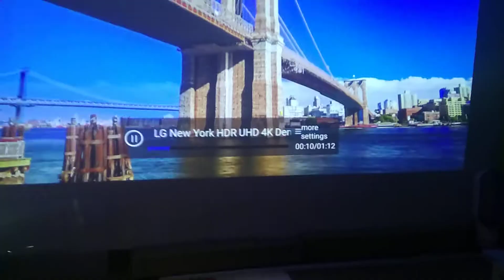Jmgo S3 native 4k laser TV now in india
Sprode jmgo S3 available for retail sale in JMgo India KOLKATA show room  at naktala and ELGIN ROAD.
S3 is the latest native 4k giant screen 3d smart laser TV first time in the whole world.